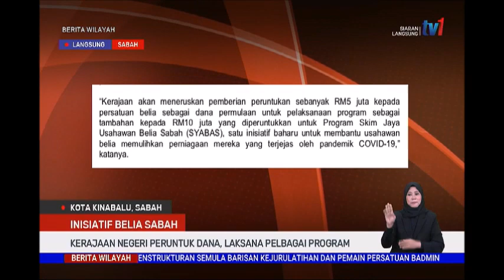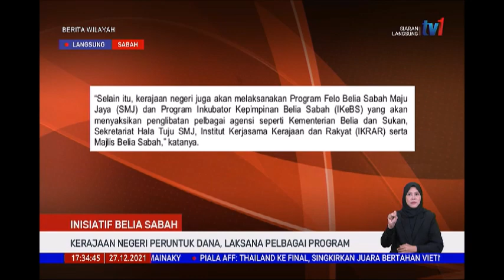27 DIS 2021–BERITA WILAYAH-INISIATIF BELIA SABAH-KERAJAAN PERUNTUK DANA,LAKSANA PELBAGAI PROGRAM